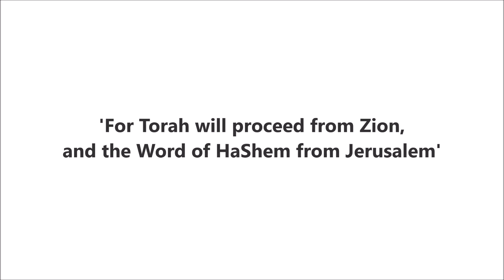Listening with Your Whole Being